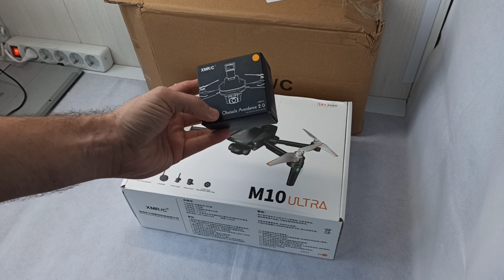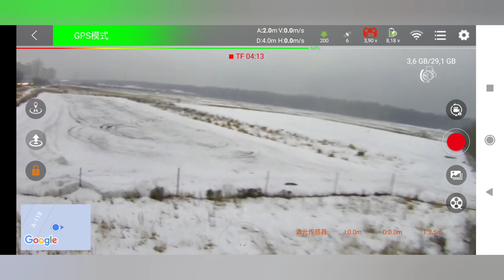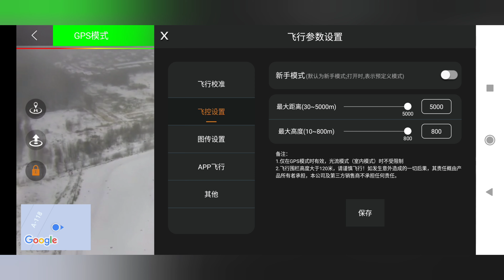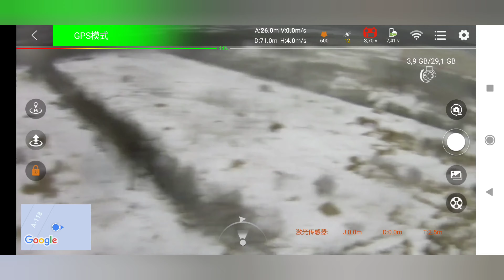Квадрокоптер XMRC M10 ULTRA 5km